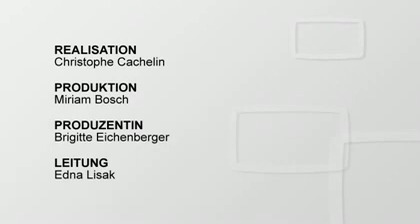Sexy durch den Winter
- Look - Missen-Geheimtipp: Wie sie sich auch bei kaltem Wetter trendy kleiden. (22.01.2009)